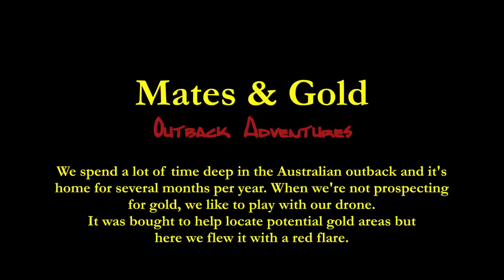Skywriting with a Drone -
Deep in the outback, we test fly a DJI Phantom drone quadricopter with a smoke flare. It makes a really impressive sight with a red flare and a smoke trail.

Don't try this at home, in areas where there may be a fire hazard or where you may receive a visit from the emergency services!